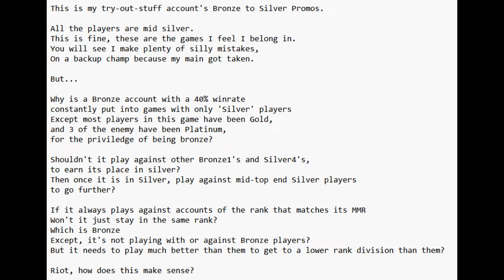A Typical Loss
2nd game of Silver promos for the mess around account.

This is pretty typical of games I lose, I don't normally get quite this many kills, but game impact is similar:

My laners I path towards die ~2:30,
Every single lane shits the bed,
One of my laners (Sett in this case) flames and spams jgl diff,
Anyone on my team that gets fed squats and drops their pants in the enemy base and will not leave until they die,
I run around putting out fires until I make a mistake that ends the game.